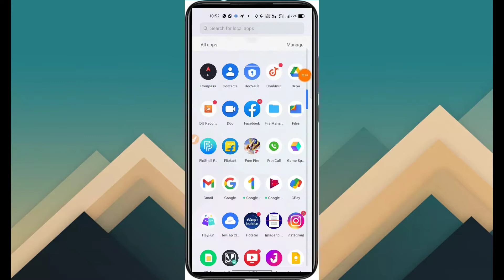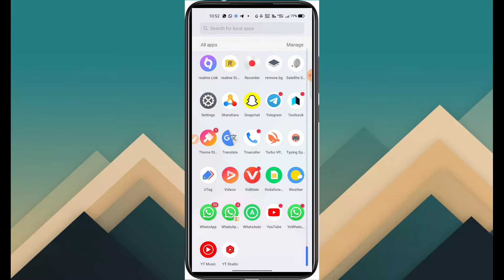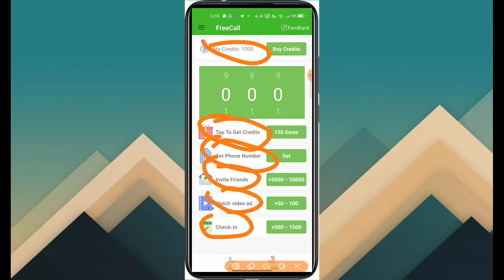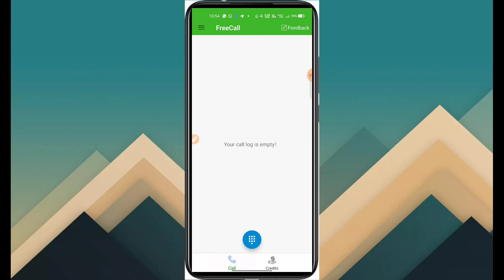अपने नंबर से Call करो आपका Real नंबर किसी के पास नहीं जाएगा | Tips Best Trick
hamse  bat karne ke liye aap callme4 application download kar sakate hain

application download karne ke bad search kare -  ytbohra1
call timing 10:00am to 5:00pm

free coure zero se Hero youtube channel banane se lekar earning tak( aapki jindagi badal dega)

relative keywords??